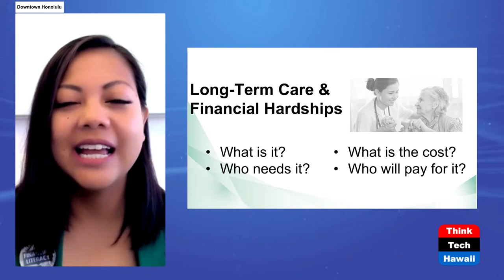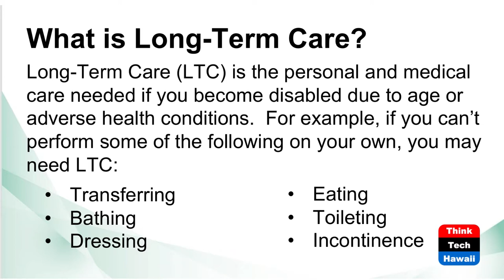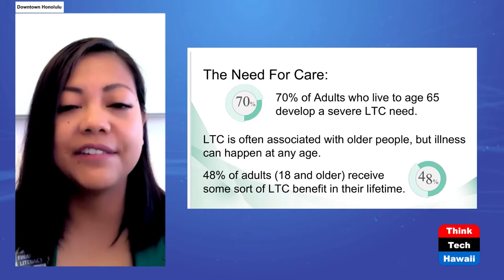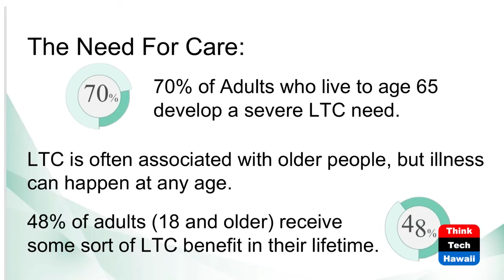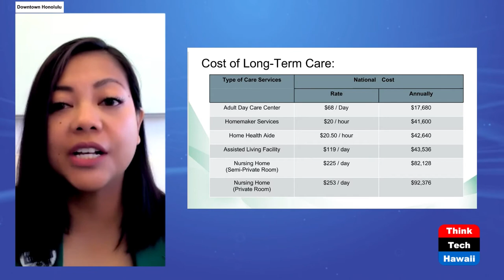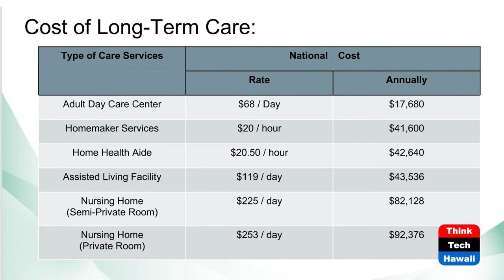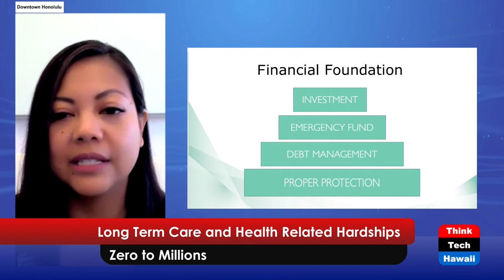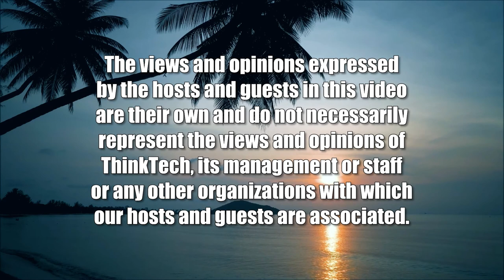Long Term Care and Health Related Hardships (Money Talks)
Zero to Millions.  The host for this show is Chanda Park.  The guest is Rayann Echavez.

Chanda Park and Rayann Echavez discuss what long term care is, who needs it, what is the cost and who will pay for it.